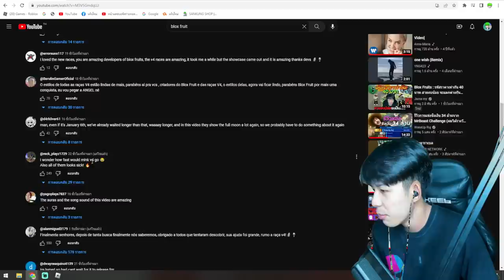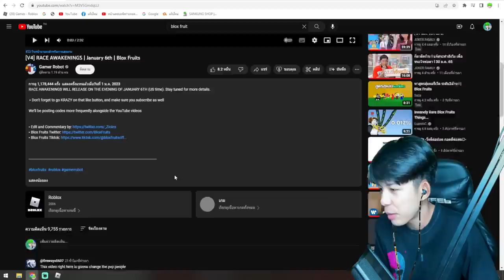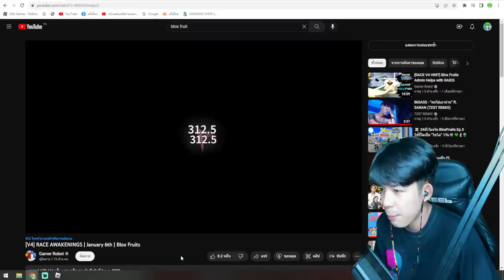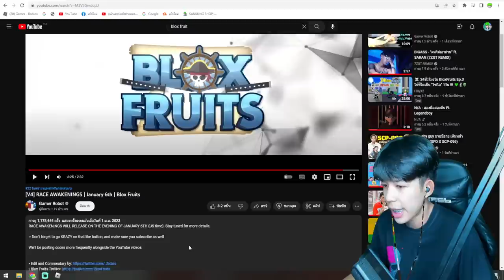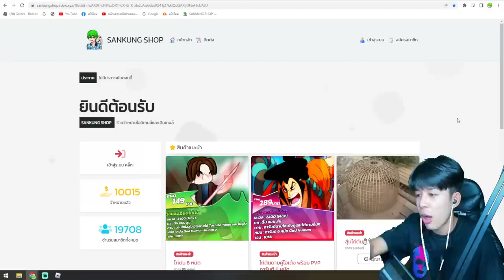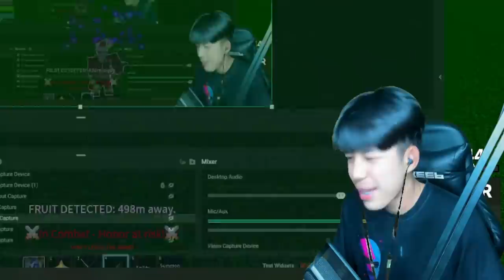Blox Fruits ผลเเสงปรับใหม่ สกิลโคตรโกง เล็งมั้่วยังโดน!